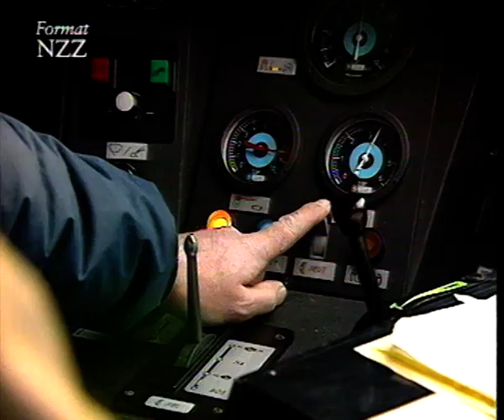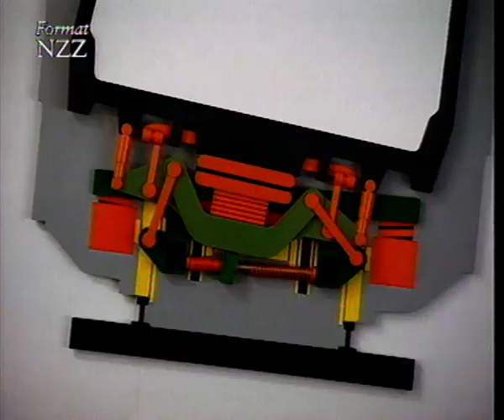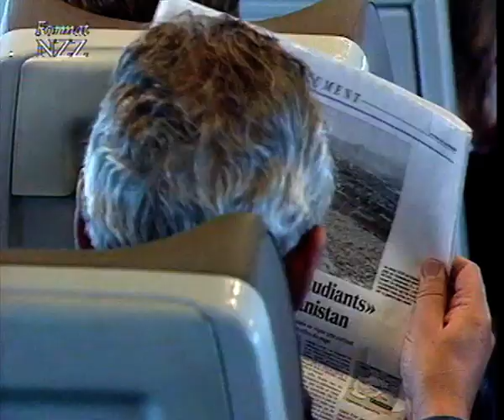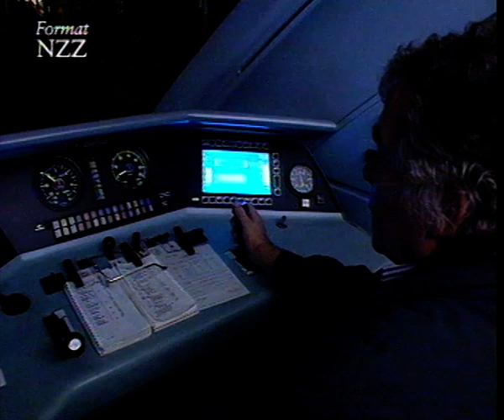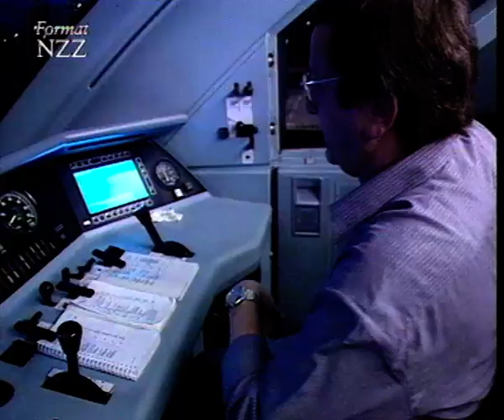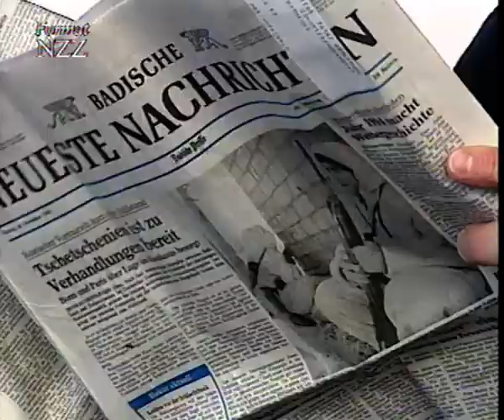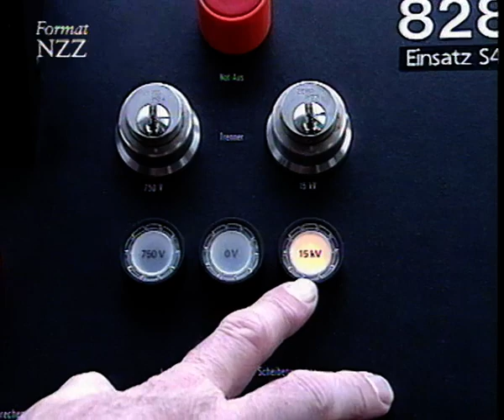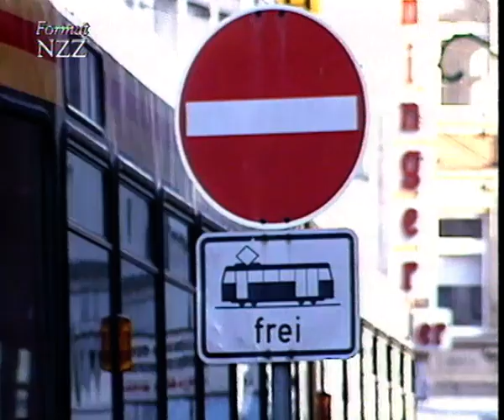Die Aufholjagd der Bahn - Dokumentation von NZZ Format (1995)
Mit 300km/h von Glasgow nach Neapel, Haute Cuisine unter dem Aermelkanal, Nachtclub im hintersten Wagen, Uebernachtung in der Suite, Frühstück im Bett und der nette Schaffner hilft beim Gepäckausladen. Zukunftsmusik, nur eine Utopie? Europa soll ein länderverbindendes Hochgeschwindigkeitsnetz erhalten, aber die Schienen in die Zukunft führen durch steiniges Gelände. Wichtigste Schritte auf diesem Weg: Die Einführung von Hochgeschwindigkeitszügen wie TGV, ICE, EUROSTAR oder TALGO, und der Aus- und Neubau des entsprechenden Streckennetzes.  Im Gegensatz zum Intercity-Verkehr, wo der Service laufend verbessert wird, besteht beim Regionalverkehr die Tendenz, Dienstleistungen abzubauen: kein Anreiz für komfortverwöhnte Autofahrer, auf öffentliche Verkehrsmittel umzusteigen. Anders in Karlsruhe: seit ein innovatives Nahverkehrssystem Stadt und Region attraktiv verknüpft, kann der Verkehrsverbund einen Zuwachs an Fahrgästen von über 400 Prozent verzeichnen.